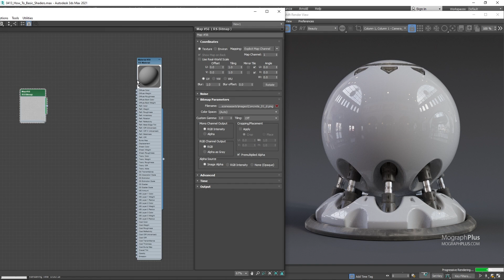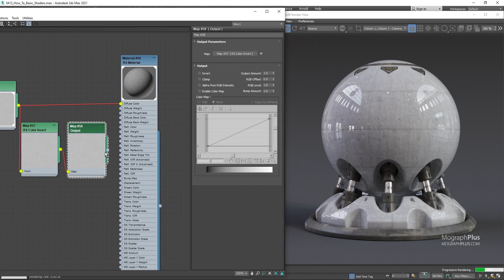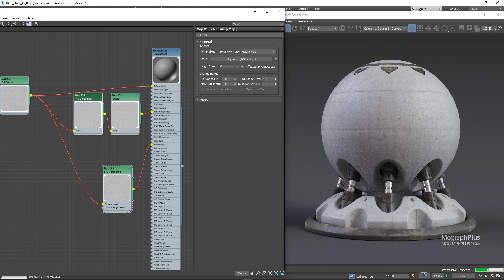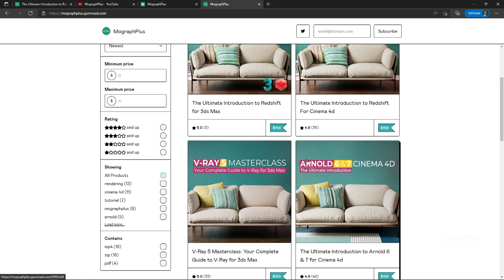How to Create Realistic Concrete Shaders in Redshift for 3ds Max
In this video tutorial which is a free samples from our online course "The Ultimate Introduction to Redshift For 3ds Max" , we learn how to approach creating Concrete Shaders in Redshift for 3ds Max.